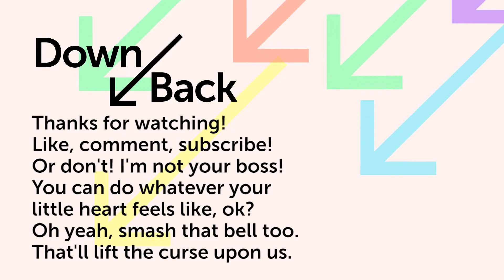Ep. 6 - The Cingular Goon - Diablo 3 Season 22